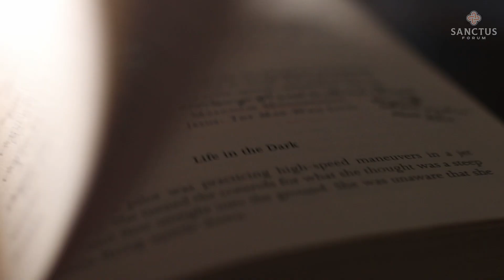Dallas Willard | The Political and Social Meaning of Love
BECOME A FRIEND and join us in creating everyday spaces for spirituality & theology in Europe

Conspiracy Commentaries
§45 The Political and Social Meaning of Love
The Divine Conspiracy
Chapter 2: Gospels of Sin Management

LISTEN TO the audio-only podcast under "Sanctus Forum" on Spotify, Apple, Google Podcasts, etc.

BE INFORMED and PRAY for us better by signing up for the Sanctus newsletter

BECOME A FRIEND with larger donations that help Sanctus create many other everyday spaces for spirituality & theology:

For a direct and (in Germany) tax-deductible option:
Sanctus Institute e.V.
IBAN: DE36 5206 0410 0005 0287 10
BIC: GENODEF1EK1

Or, for an international (non-European) and (in the USA) tax-deductible option via:
The Antioch Partners
(Credit cards accepted, if desired)

Or, write to us:
info[that "a" thing]sanctus.institute